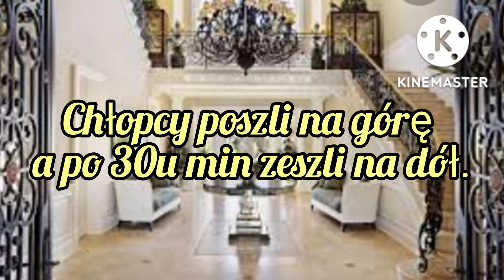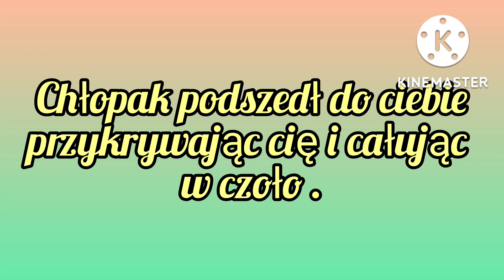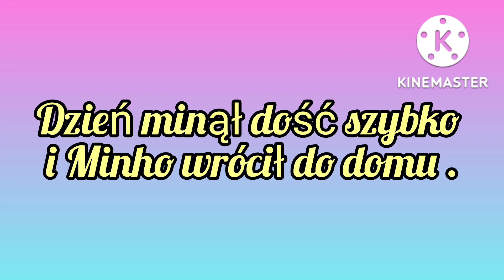Imagine.pl.Lee Minho "Love is Science" odc.12.